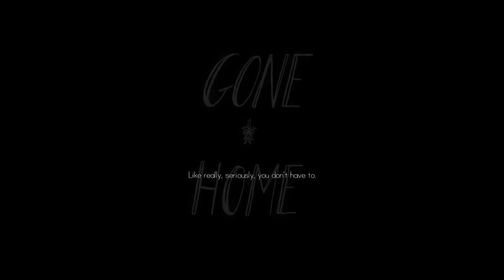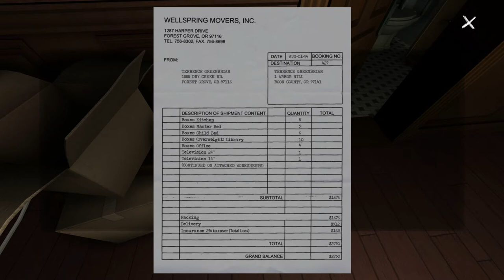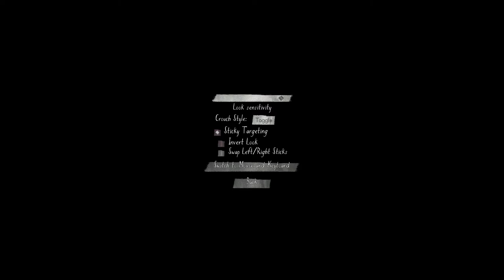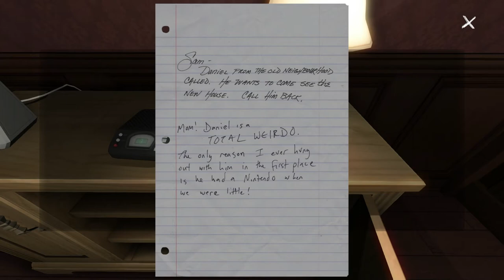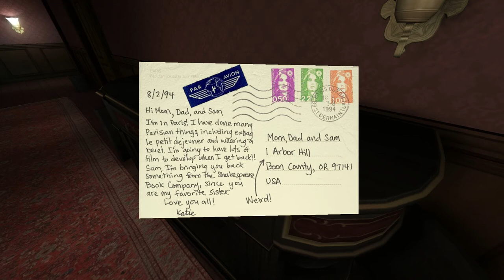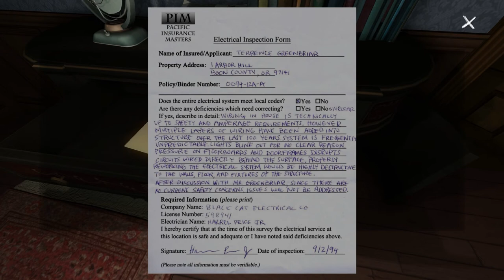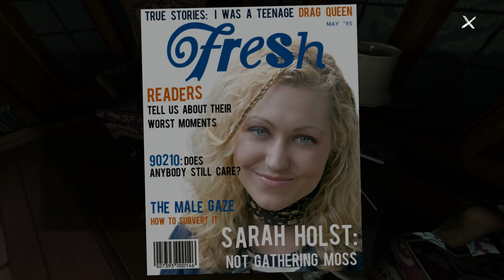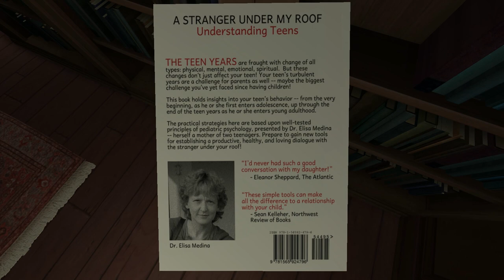Let's Play Gone Home - Part 1 (I don't like ducks)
I have been following this game for a while and it has finally been released, so let's go ahead and take a look!

Developed by The Fullbright Company
Published by The Fullbright Company